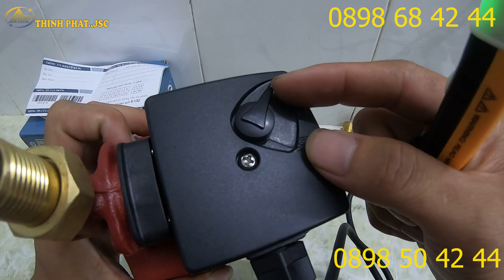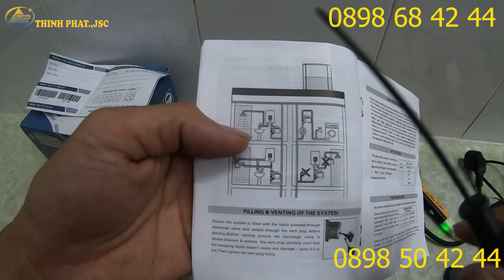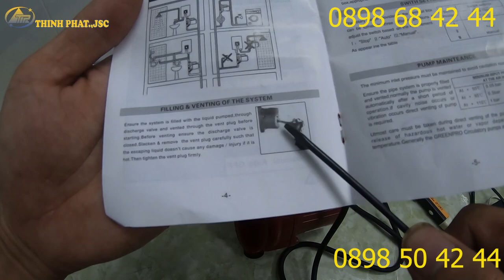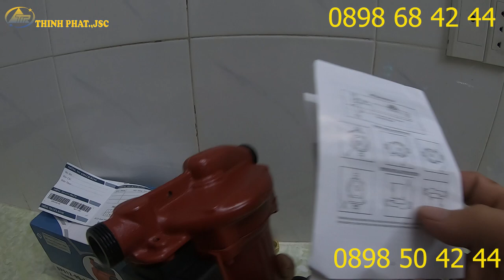Bơm tăng áp mini cho máy giặt và vòi sen thế hệ mới nhất.Chạy êm không tiếng ồn độ bền cao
Bơm tăng áp mini cho máy giặt và vòi sen cây thế hệ mới nhất.Chạy êm không tiếng ồn độ bền cao
Bơm tăng áp là thiết bị dùng để tăng áp lực nước khi lưu thông qua đường ống, làm cho nước chảy ra mạnh hơn so với tốc độ nước chảy bình thường. Chọn và lắp đặt nguồn nước cho máy giặt là việc làm cần thiết trước khi bắt đầu sử dụng máy giặt. Vậy khi nào thì chúng ta nên dùng bơm tăng áp?
- Máy bơm nước tăng áp là thiết bị dùng để tăng áp lực nước khi lưu thông qua đường ống, làm cho nước chảy ra từ đầu vòi mạnh hơn so với tốc độ nước chảy bình thường.

Dù bạn sử dụng bất kì loại máy giặt nào, thì hầu như cũng gặp phải trường hợp về nguồn nước cấp vào máy giặt bị yếu thất thường. Do đó, việc dùng máy bơm tăng áp cho máy giặt thường xảy ra khi nguồn nước cập bị yếu